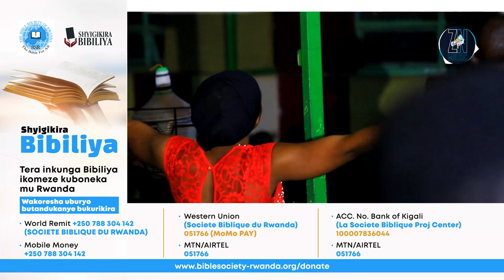Korali MUHIMA Baduhaye Ubuhamya disi🥰Nabyaye Akana Kuzuye Amase 😨Natangiye Kunywa urumogi Kumyaka 12